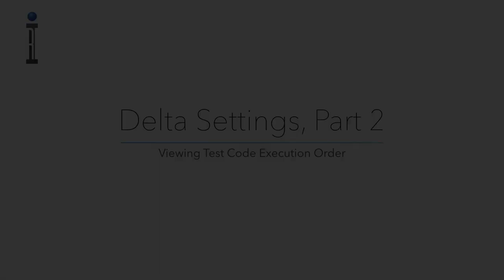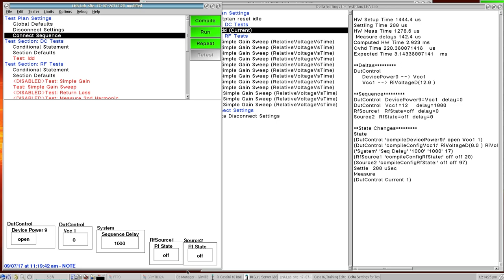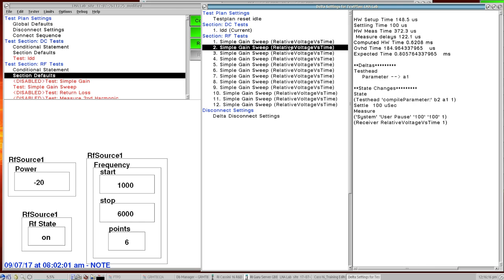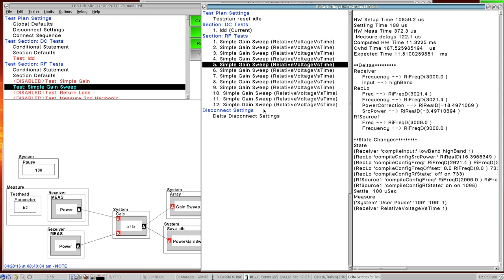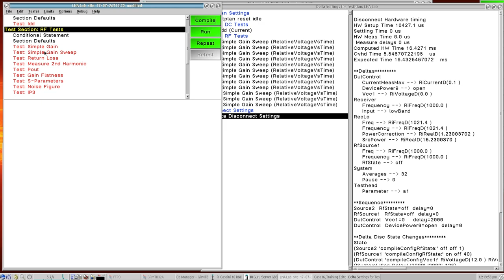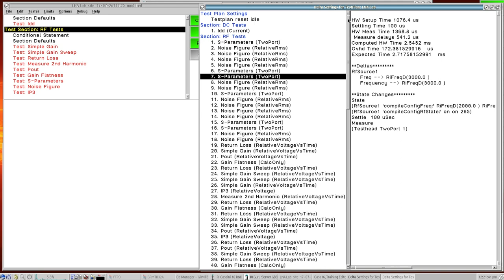Software Tutorial - Delta Settings, Part 2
Viewing compiled test code execution order on Cassini ATE.